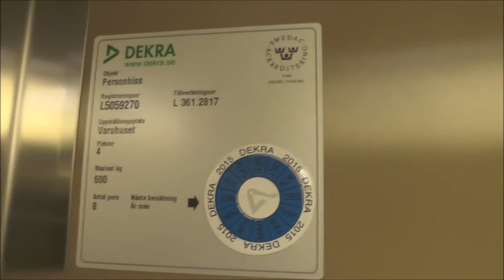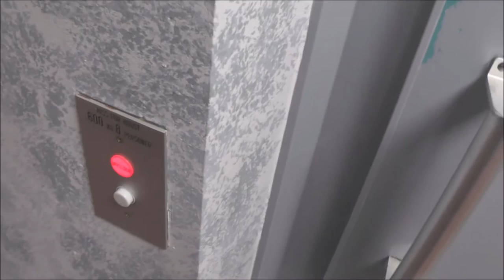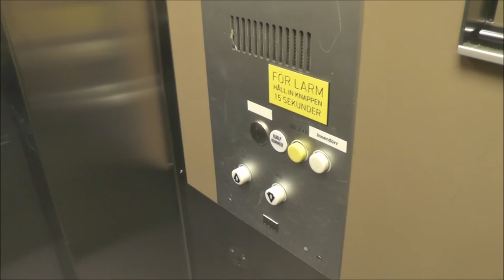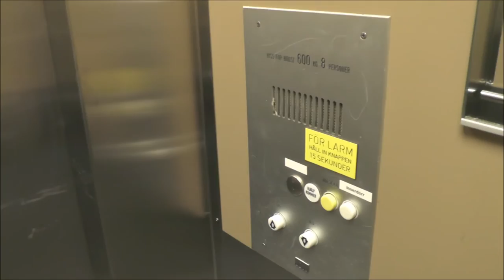Old KONE Traction elevator @ Köpmangatan 11, Söderhamn